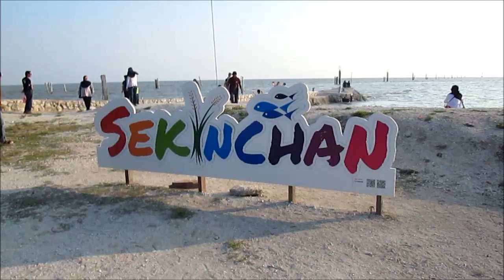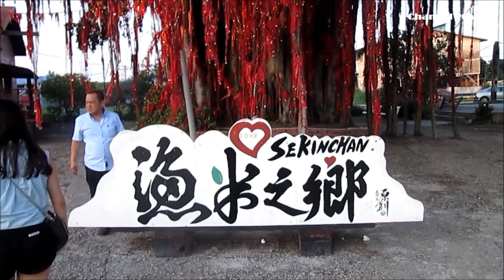SEPETANG DI PANTAI REDANG, SEKINCHAN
Pantai Redang, Sekinchan terletak di daerah Sabak Bernam. Lokasi di tepi laut berhampiran pekan Sekinchan., Selangor.

Pantai Redang juga kawasan perkampunngan nelayan Cina. Hasil laut mudah didapati di sini.

Pantai Redang sesuai untuk bersantai, menghilangkan stress sambil menikmati matahari terbenam di waktu senja. Tidak sesuai untuk bermandi manda.